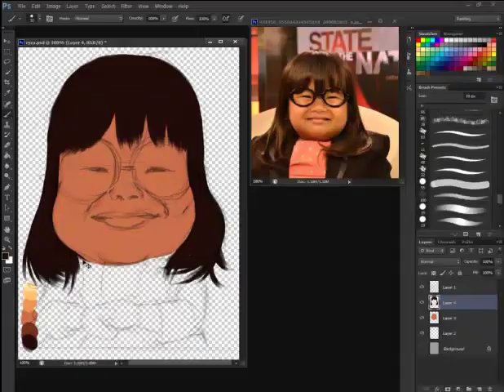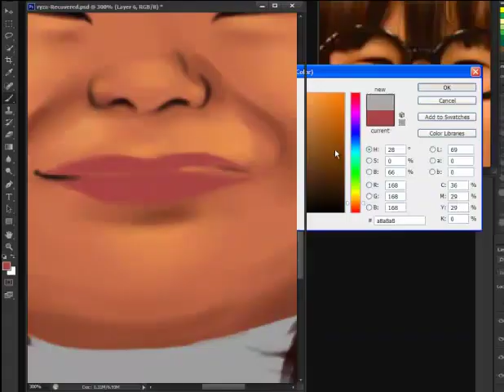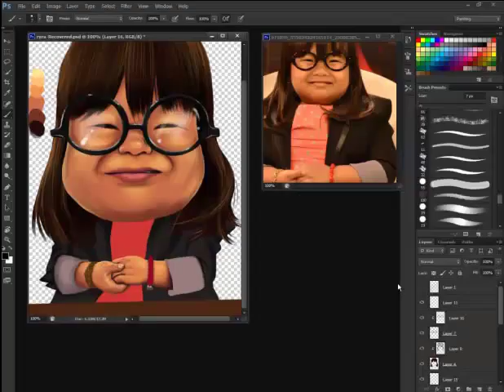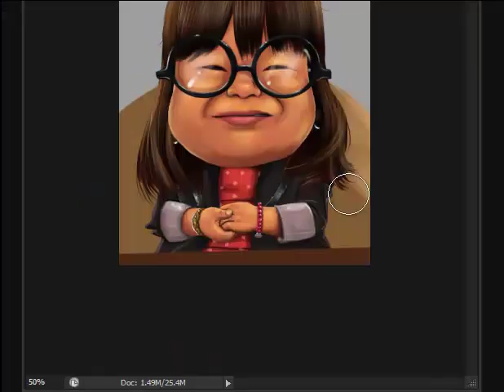Speed Painting: Ryzza Mae Dizon by: Janvic Victorio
Ryzza was my most favorite child-star ever since she won the EB child-star contest. Hoping for a long lasting career for this kid and a happy life together with her family and EB. This caricature was made using Adobe Photoshop CS6.